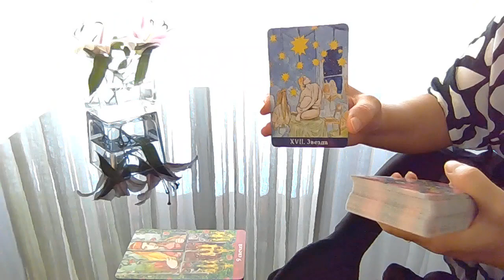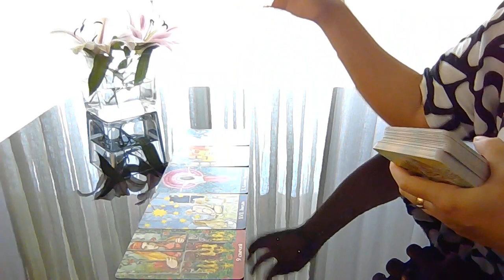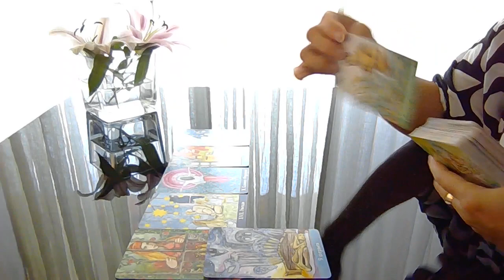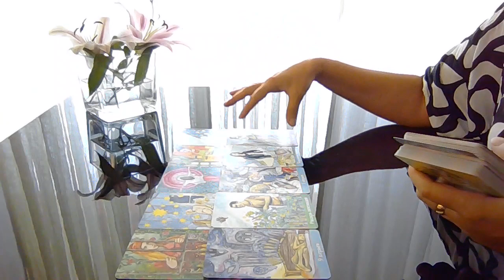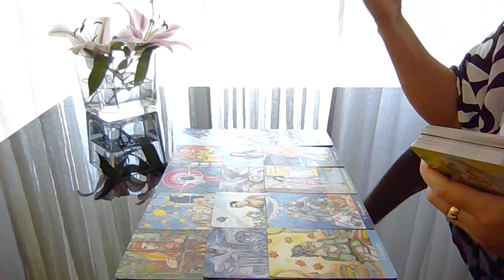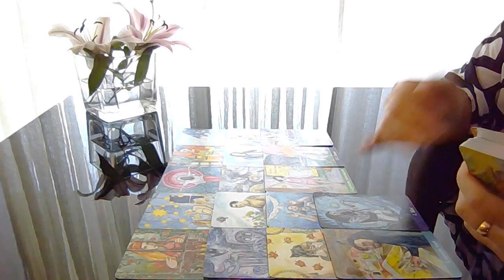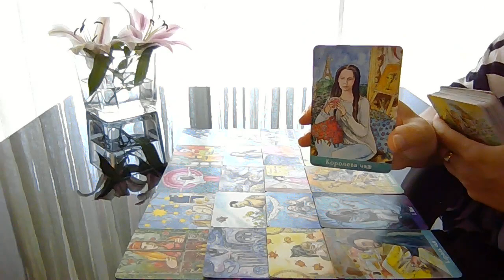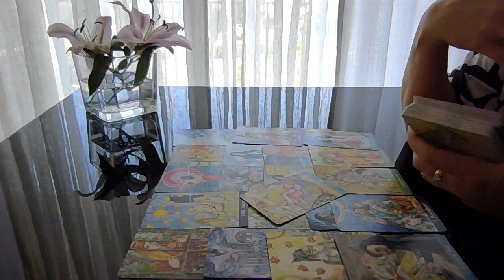Y aura t il la rencontre avec lui?!! Tirage tarot.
Y aura t il la rencontre avec lui?!! A quoi il faut se préparer?!! Espérer ou oublier?!! Peut -être la vie vous donne cette chance!!! Il est votre destin??? Regardez la guidance des cartes pour votre futur!!! La réponse est à la fin!! Soyez heureux, gardez votre amour, rêvez!! Le destin vous appartient!